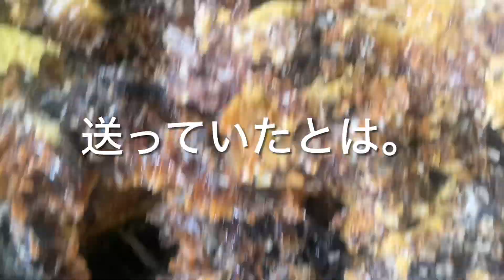娘が辱めを受けました（日本ミツバチ3年ぶりのスムシ被害）小林号再生への道